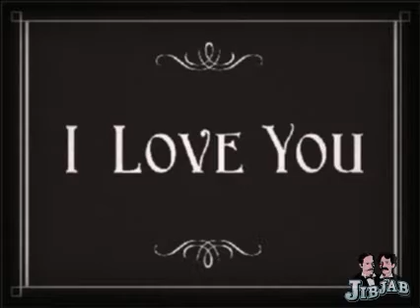kathy gary silent movie